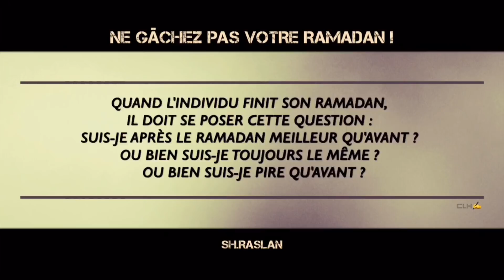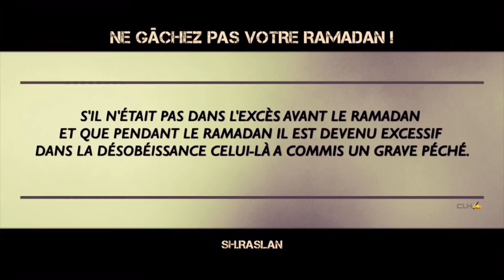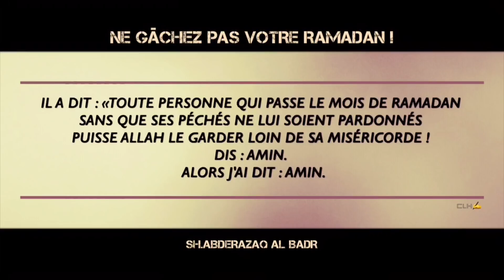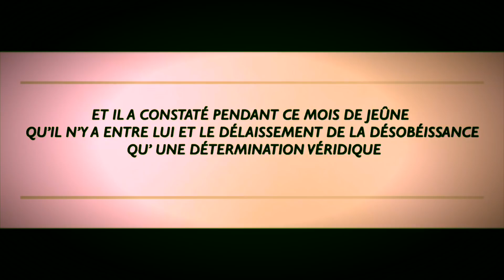NE GÂCHEZ PAS VOTRE RAMADAN !